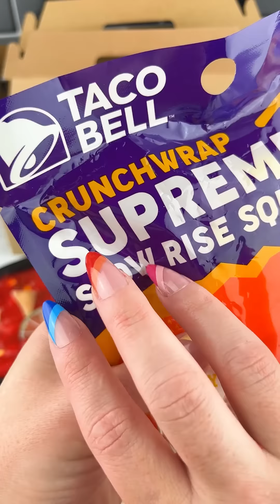Fidgets that Look Like TACO BELL Food Satisfying Video ASMR!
These Taco Bell Fast Food Themed Fidget Toys Look so much like the Real Food!